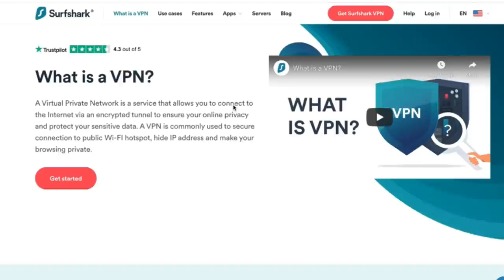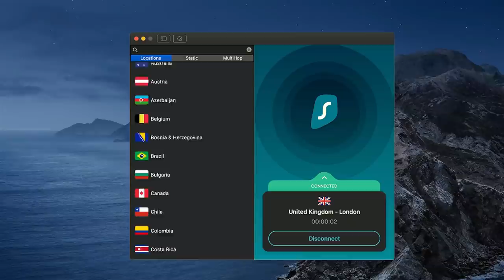Eating the ULTIMATE Turkish Lunch | Van Life Turkey [S6-E68]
You know how much we LOVE food.  As we continue our Van Life journey south to Cunda Island we get to eat the Ultimate Turkish Lunch. Is the best Turkish food we have had so far?

  Travel vlog 359 |  Filmed Nov 2020 | Turkish food | Country 30/197

🔥AUTOTERM UK (Planar Heaters)
 Looking for a great affordable heating solution?

💻RENT  N CONNECT:
Need internet on your travels? World wide cover available.